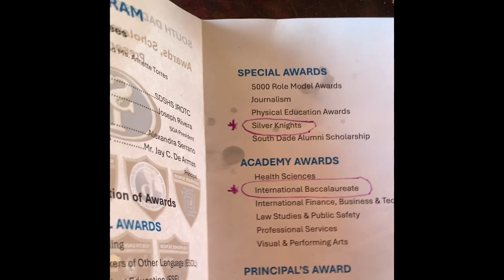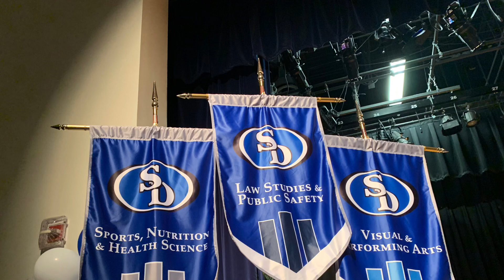THREE OVER ACHIEVEMENT AWARDS FOR HARD WORK DILLON ORK